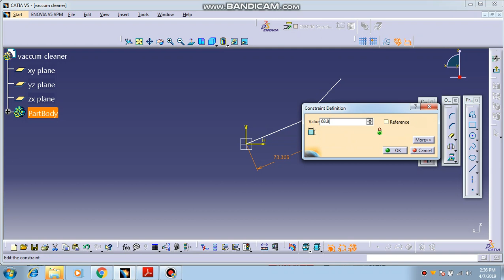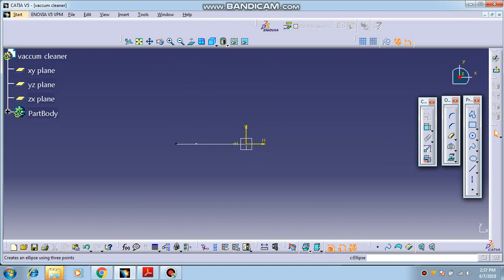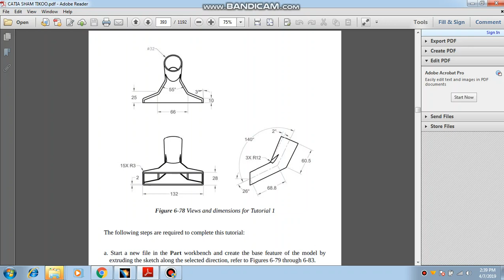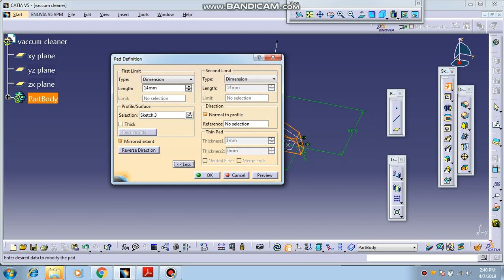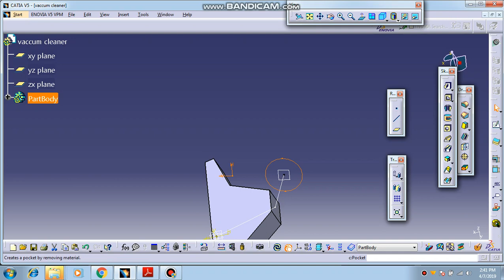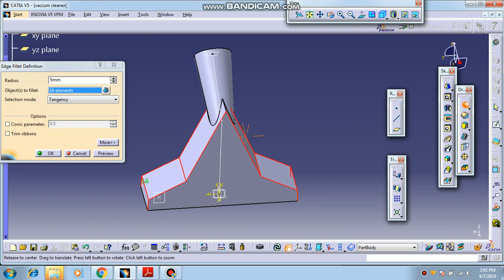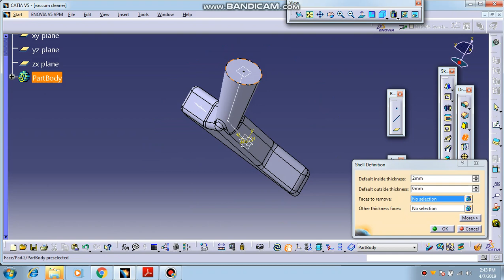Vaccum cleaner in Catia